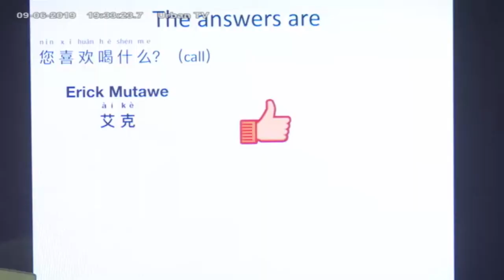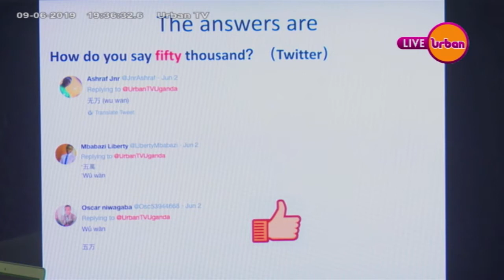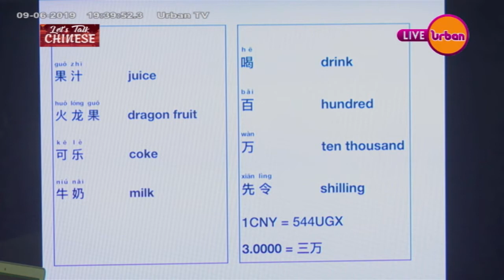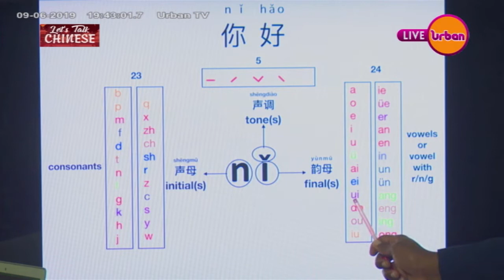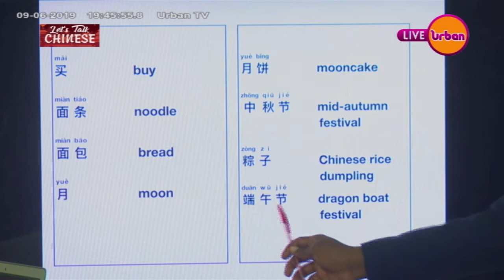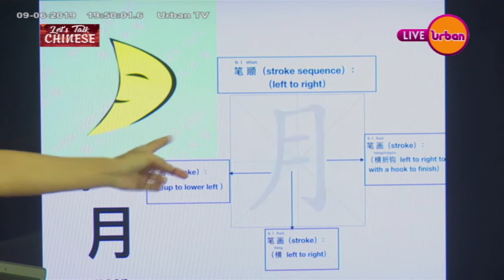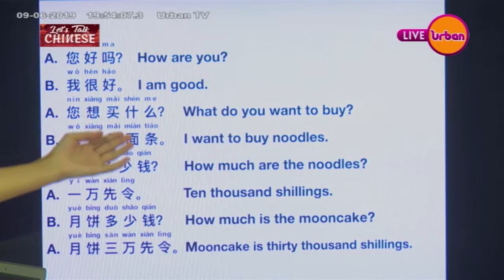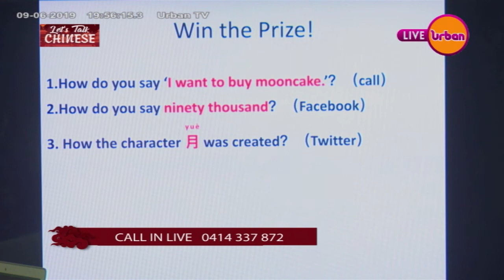Let's Talk Chinese: How do they pronounce noodles in Chinese?